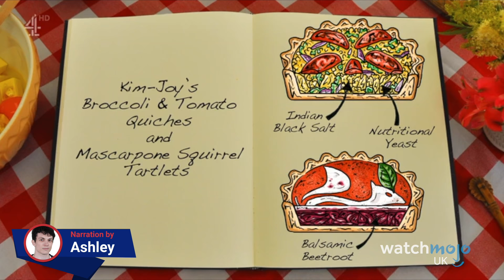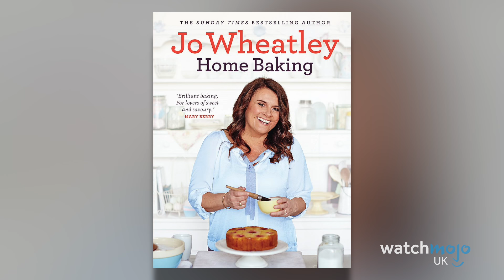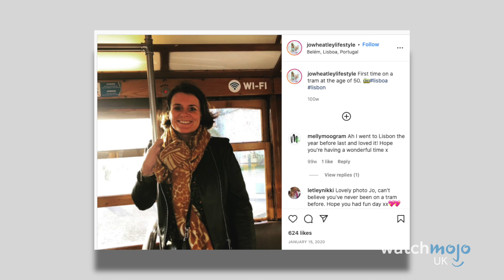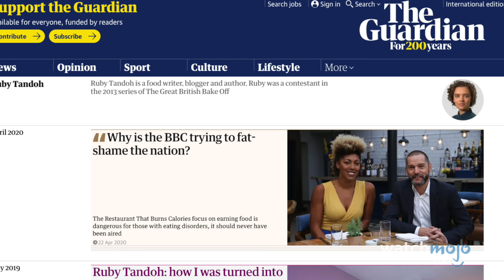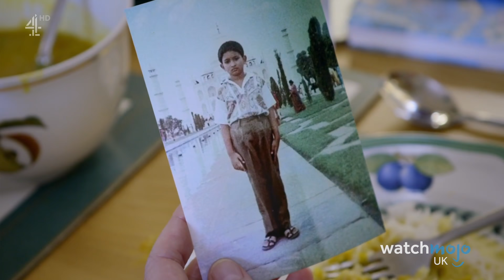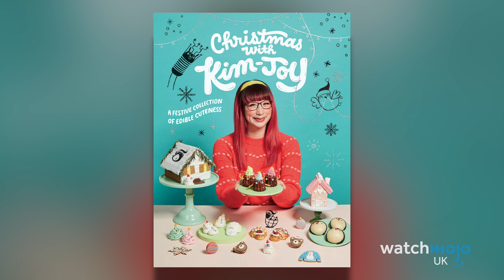Great British Bake Off: Where Are They Now?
What happened to these star bakers after their time in the tent? For this list, WatchMojo UK looks back at some of the most memorable winners and contestants on "The Great British Bake Off", to ask... where are they now? Which of these brilliant bakers did you most enjoy watching on GBBO?